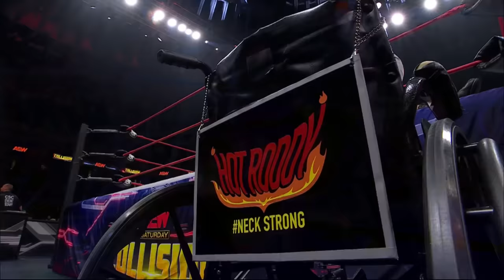No Neck November continues as Roderick Strong takes on Darius Martin! | 11/11/23 AEW Collision